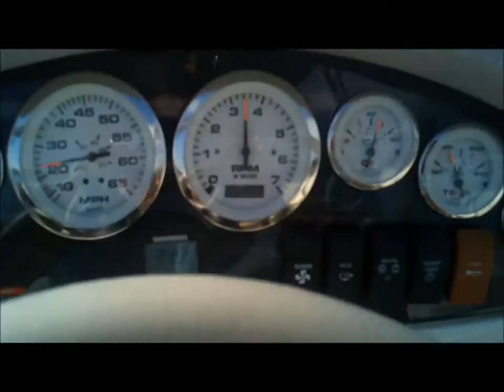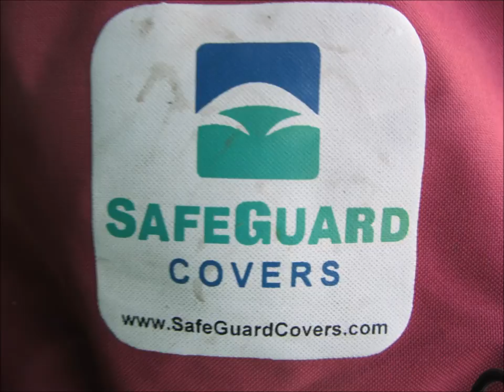2004 Stingray 185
This video was originally intended for craigslist buyers. It shows all the things I want to see when buying a boat without testing it. I was selling it in early spring in Minnesota. It was too early to take it on the lake so I wanted to demonstrate the quick start, performance, quick leveling, and how well it is taken care of. The boat sold in less than 3 hrs of being posted. I was sad it sold so quickly. Keep these tips in mind when selling.

Just over 200 hours.
Auto-Adjusting Tabs.
Bimini Top + Snap on Cover + Full Cover.
American Flag Decal - AMERICA!!
Clean Engine, Clean Boat.
Swing Tongue Trailer.